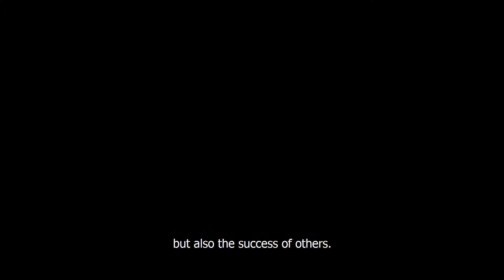Flipkart Sellfmade seller Ritesh Maheshwari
Inspired by a Sellfmade Flipkart seller, this ex-government employee found a way to help the local artisans in his neighborhood through his online business. Watch this video and find out how.